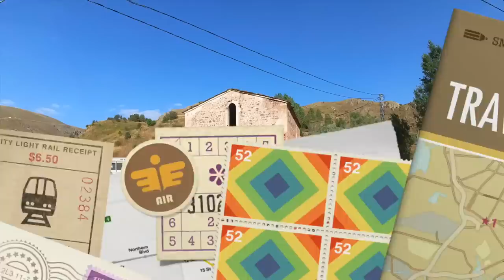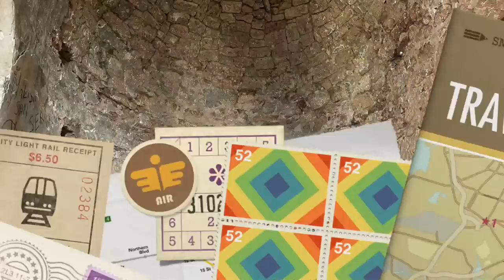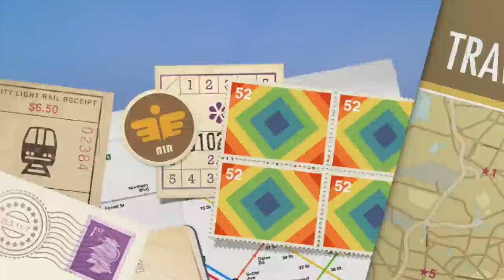Mit Camper von Schwarzmeerküste in die Bergwelt Anatoliens / Nahostreise Vlog#11